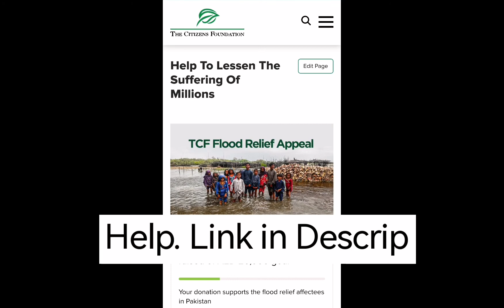Help the Flood Victims in Pakistan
Appreciate your support.  Together We are Strong. Together We are One.

Check out this video. The level of destruction is incredible